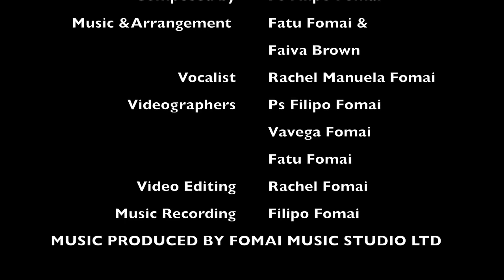Rachel Manuela Fomai - Oti E Toe Ola (Music Video)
Official Music Video for Oti E Toe Ola by Rachel Manuela Fomai

New song will be featured in my new volume! Be blessed, all Glory and Honour be to God.